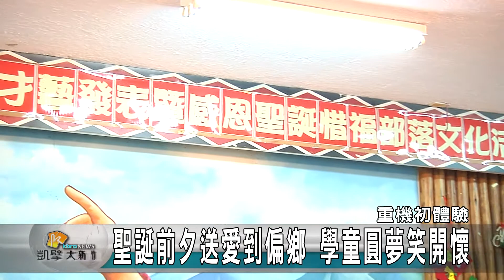20151224N 聖誕前夕送愛到偏鄉 學童圓夢笑開懷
校長也瘋狂！難得出現在學校帥氣又拉風的重型機車，在聖誕節前夕聚集尖石國小操場，載著校長及全校學生繞著操場外圍兜2圈，重機初體驗，尖石國小學生們個個High翻天，還收到了滿滿的禮物，度過了一個與眾不同的聖誕節。